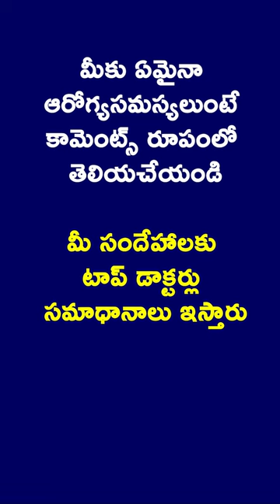బాల్య వయసులో టెస్టిస్ పెయిన్ వస్తే..| Dr.Surendra Reddy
If your son has testicular torsion, he'll feel a sudden, possibly severe pain in his scrotum and one of his testicles. The pain can get worse or ease a bit, but probably won't go away completely. If your son has sudden groin pain, get him to a hospital emergency room as soon as you can.

Dr. Surendra Reddy B
MS, MCH, FIPSM
Consultant Andrologist & Urologist
Male Infertility Clinic
INSTITUTE OF ANDROLOGY & MEN'S HEALTH
CCF3+F98, Road No.70, Aswini layout, Journalist Colony, Jubilee Hills, Hyderabad, Telangana
Hyderabad